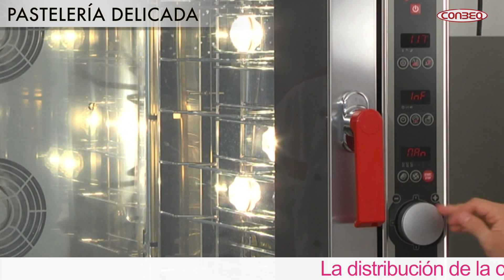14 PASTELERIA DELICADA HORNOS CONBEQ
APRENDE A COCINAR CON HORNOS CONBEQ PASTELERIA DELICADA